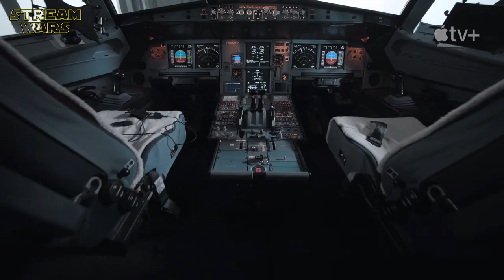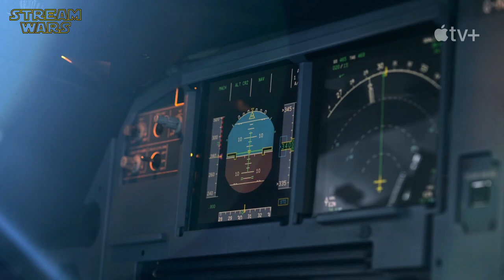Making Of HIJACK (2023) - Best Of Behind The Scenes, Set Visit & Talk With Idris Elba | Apple TV+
"HiJack" Making Of | Behind The Scenes | Set Visit | Featurette | Interview With Idris Elba | Making Of Talk | Funny Cast Moments | Apple TV+ Original Series (2023) | ̲A̲̲b̲̲o̲̲n̲̲n̲̲i̲̲e̲̲r̲̲e̲̲n̲ ➢ | (OT: HIJACK) SEASON 2 NOT CONFIRMED YET!

P L O T:
A tense thriller (told in real time) that follows the journey of a hijacked plane as it makes its way to London over a seven-hour flight, while authorities on the ground scramble for answers. Sam Nelson is an accomplished negotiator in the business world, who needs to step up and use all his guile to try and save the lives of the passengers -- but, his high-risk strategy could be his undoing.

ＫＥＹ ＦＡＣＴＳ:
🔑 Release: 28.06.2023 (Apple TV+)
🔑 Duration: 7 Episodes in 1 Season

ＣＡＳＴ:
❌ Idris Elba (Sam Nelson)
❌ Neil Maskell (Stuart Atterton)
❌ Max Beesley (Daniel O'Farrell)
❌ Ben Miles (Robin Allen)
❌ Kaisa Hammarlund (Anna Kovacs)
❌ Zora Bishop (Deevia Khan)
❌ Kate Phillips (Colette)
❌ Aimée Kelly (Jamie Constantinou)

S C R I P T:
❌ Jim Field Smith
❌ George Kay
❌ Fred Armesto
❌ Adam Gyngell
❌ Catherine Moulton
❌ Kam Odedra
❌ Anna-Maria Ssemuyaba

D I R E C T O R:
❌ Jim Field Smith
❌ Mo Ali

📺 No Apple TV+? Here you go